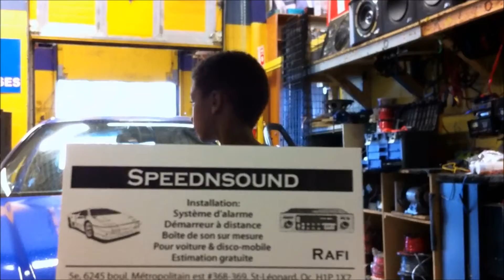Marco Story 0383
Montreal Speednsound - 2012 - Marco & Rafi